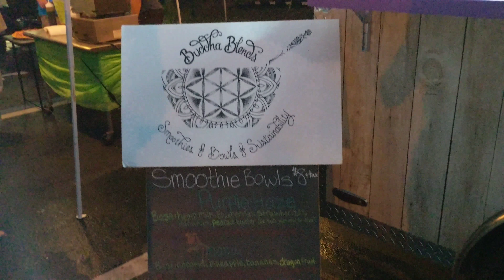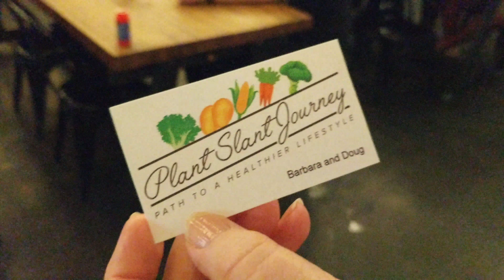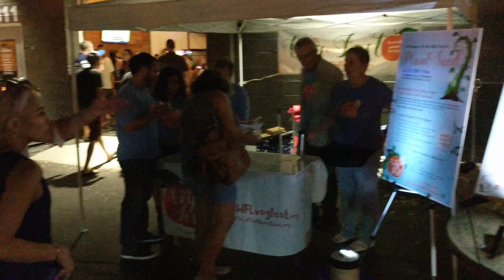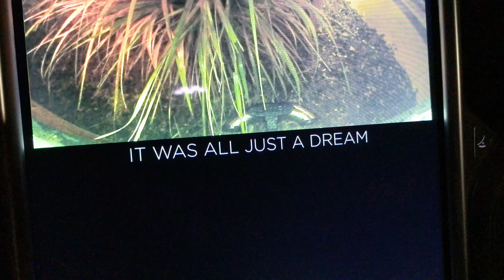SWFL Vegan + Plant Based Drinks NORTH | November 2017